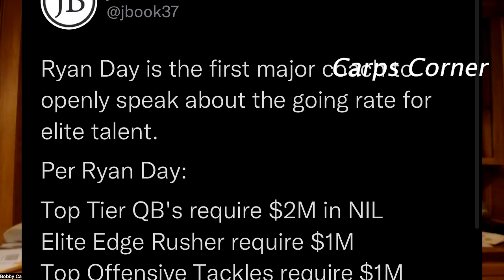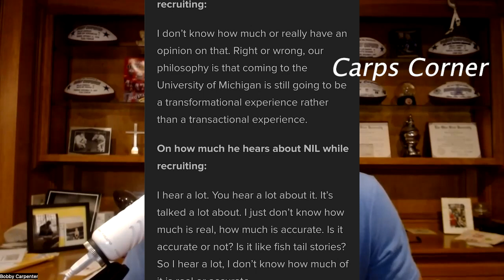Carps Corner 6-3-22 Ohio State and the NIL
Ohio State's Head Coach Ryan Day spoke to Columbus Business leader and outlines the exact costs for what it will take to annually maintain a team with Name Image and Likeness

Michigan Head Coach Jim Harbaugh seems to be completely oblivious as to how important NIL is to recruiting

Nick Mangold is entering the Jets Ring of Honor... a huge congrats